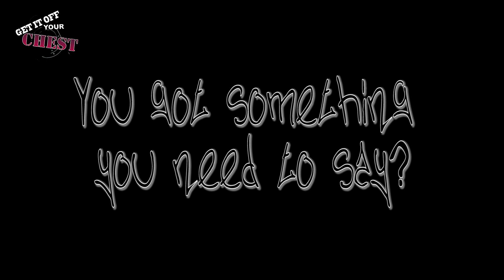Get it off your Chest - Chace